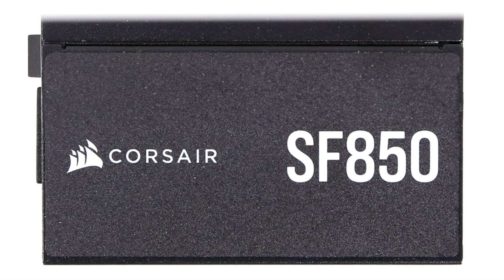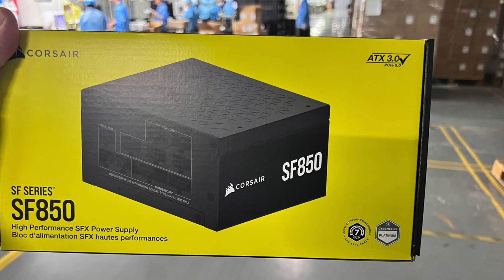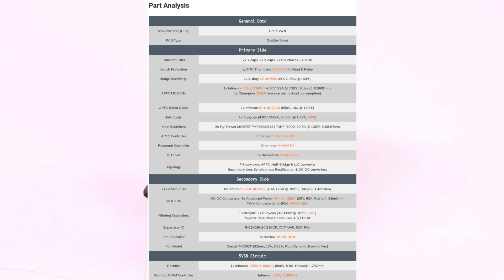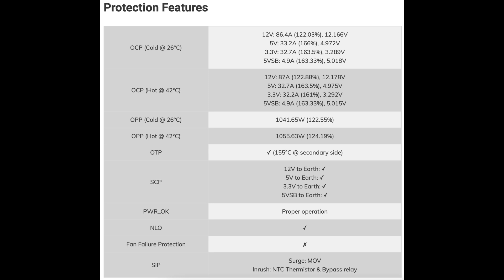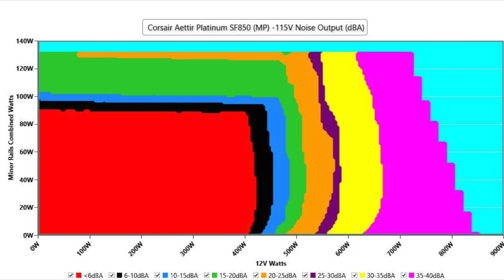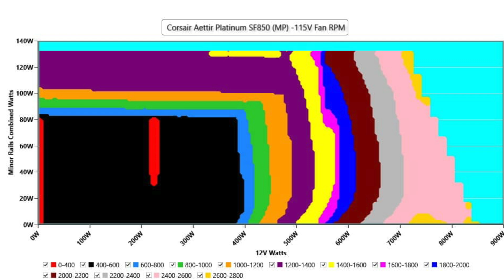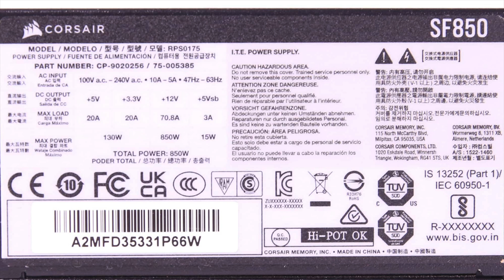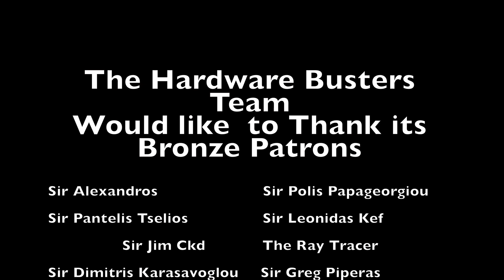Corsair SF850 ATX v3.1 SFX Cybenetics Platinum - No More 80 PLUS!